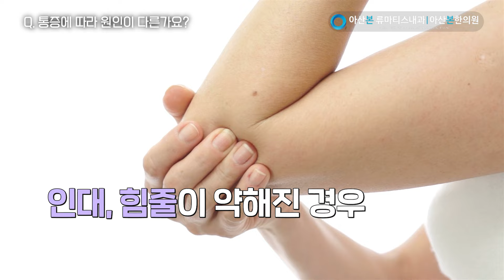[류마티스내과] 팔꿈치 통증엔 이 주사 맞지 마세요!💉 핵심만 골라서 정리해 드립니다! l 길동류마티스내과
안녕하세요. 오늘은 팔꿈치 통증에 대해 소개해 드리겠습니다.
요즘 들어 팔꿈치 통증을 호소하는 환자분들이 많이 방문해 주셔서,
그중 환자분들에게 필요한 질문들만 골라서 알려드리겠습니다.
(어떤 검사를 진행하는지? 원인? 팔꿈치 주사? 치료 방법은? 운동법 등)